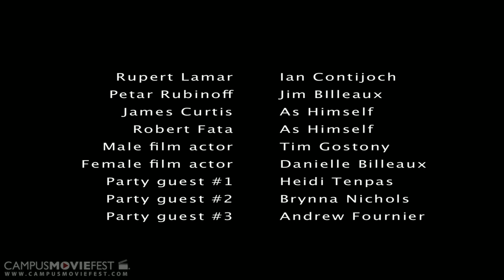Petar The Cameraman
A delusional director believes that Petar, his Russian cameraman, is brilliant even though everyone else thinks otherwise.

Created by Dont Ask at Arizona State University in 2009 as part of Campus MovieFest, the world's largest student film festival.

Petar The Cameraman Cast & Crew :
Danielle Billeaux - Captain
with
Tim Gostony
Jim Billeaux
Robert Fata
Ian Contijoch
Andrew Fournier